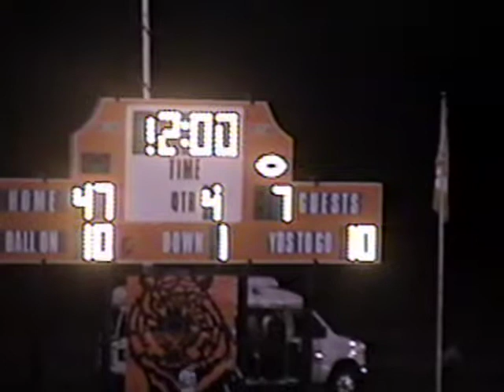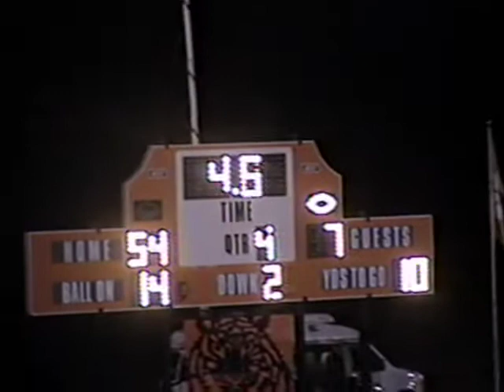2006 Bismarck Henning Blue Devils vs Westville Tigers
@ Memorial Field, Westville, Illinois